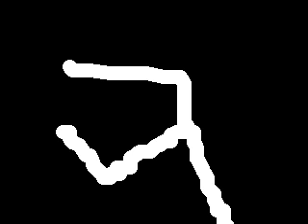Re: Karate Master!! :-p